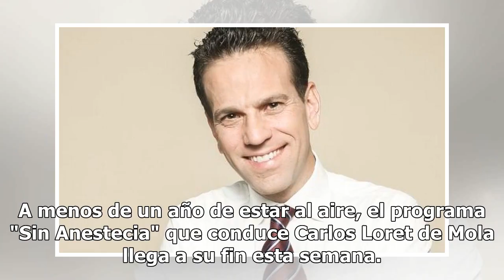Sale del aire Carlos Loret de Mola; no aceptó nuevo esquema, dice Radio Centro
A menos de un año de estar al aire, el programa "Sin Anestecia" que conduce Carlos Loret de Mola llega a su fin esta semana. Sin dar detalles, el conductor informó en Twitter que "esta es la última semana" del programa de radio. Sin embargo, Grupo Radio Centro aseguró que Carlos Loret de Mola declin...